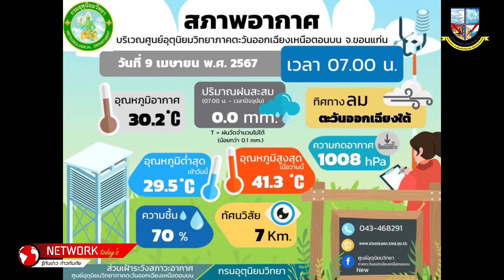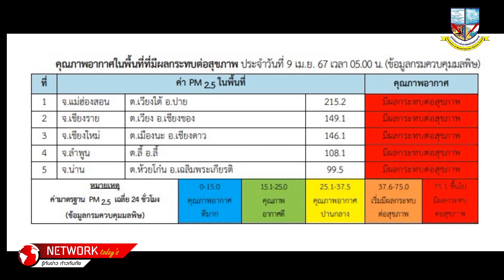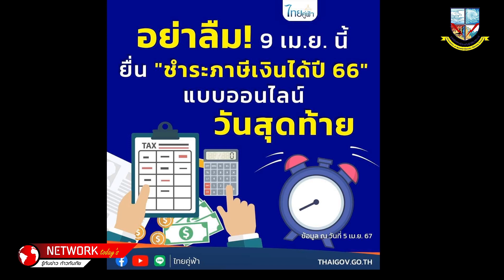ข่าวประจำวัน 9 เมษายน 2567